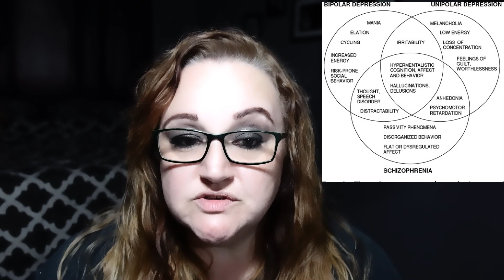True Crime Science Vol.1 | Violent Criminal Beginnings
Ask, and you shall receive! By popular demand, I have created our first, "True Crime Science!" Vol 1. Here are some things to consider with regards to how dangerous and violent criminals come to be.

Dr. Fallon's Book:

Intro by Captain Murphy